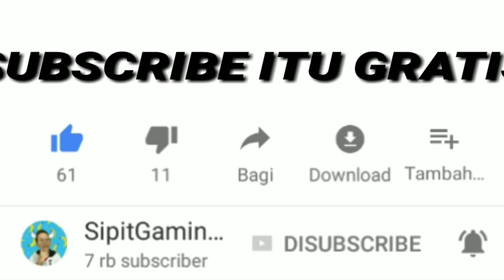GIVEAWAY DIAMOND & SKIN STARLIGHT MOBILE LEGENDS ! | Mobile Legends Indonesia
Halo guys ! Divideo ini gw giveaway diamond dan skin ML DI LIKE DAN

SIMAK VIDEONYA BAIK2 SOALNYA CARA UNTUK IKUTAN GIVEAWAY ADA DI VIDEO BUKAN DI DESKRIPSI :D